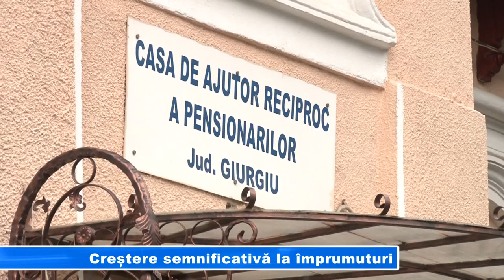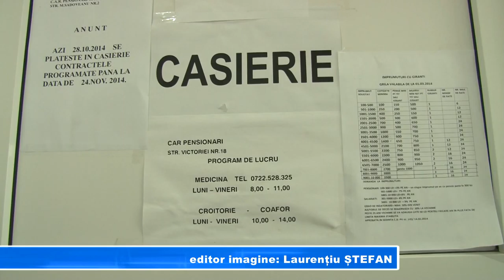Creștere semnificativă la împrumuturi